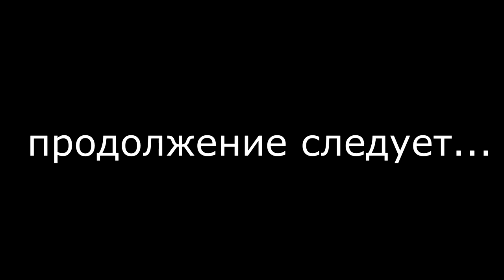Полиция и Росгвардия против народа! Защищают охрану ТЦ ! Гнилые фараоны беспределят в ТЦ Хорошо Ч.4